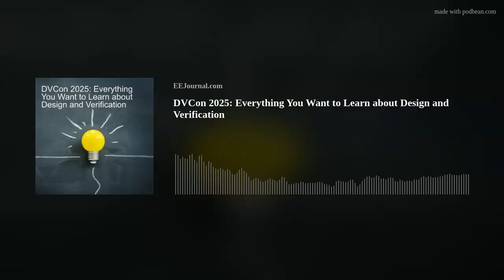DVCon 2025: Everything You Want to Learn about Design and Verification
In this week’s Fish Fry podcast, I discuss design and verification with Tom Fitzpatrick - General Chair of DVCon 2025. Tom and I explore this year’s expo and conference, the motivation behind the creation of the second DVCon keynote, the details of the Poster Warrior session and why Tom is especially excited about this year’s conference. I also check out new magnetic microrobots developed by researchers in South Korea that work together like ants to achieve monumental feats.

Magnetic swarm intelligence of mass-produced, programmable microrobot assemblies for versatile task execution